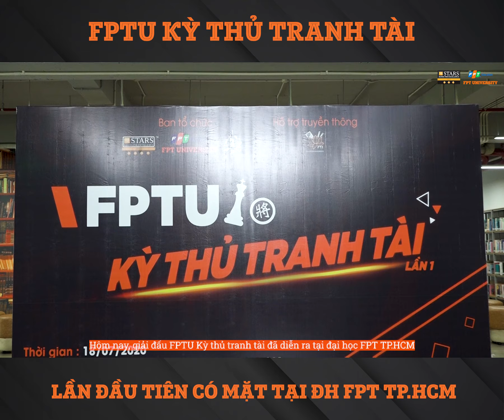Kỳ thủ tranh tài - cuộc thi lần đầu tiên có mặt tại Đại học FPT TP.HCM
Một sân chơi lành mạnh cho cộng đồng yêu thích các bộ môn thể thao trí tuệ tại Đại học FPT TP.HCM...
FPT Kỳ thủ tranh tài: lần đầu tiên được tổ chức tại campus Quận Nine
Giải đấu theo hệ Thụy Sĩ 7 ván, dành cho sinh viên, cán bộ, giảng viên ĐH FPT, diễn ra xuyên suốt từ 9h sáng đến 16h30 ngày 18/7/2020 với các bộ môn:
♟ Cờ Vua Nhanh
㊙ Cờ Tướng Nhanh
Tại buổi khai mạc, trọng tài chính, anh Trần Phát Tài - VĐV cờ vua đã từng tham gia và giành giải tại các cuộc thi quốc gia đã phổ biến quy chế và những lưu ý cần thiết cho các kỳ thủ để vượt qua những vòng thi gắt gao và đầy tính “cân não” tại cuộc thi sáng nay.
Tham gia giải đấu Kỳ thủ tranh tài, các bạn sinh viên có cơ hội thể hiện bản thân trong các bộ môn thể thao trí tuệ. Đồng thời, có thể giao lưu, kết nối cùng cán bộ giảng viên trường F.